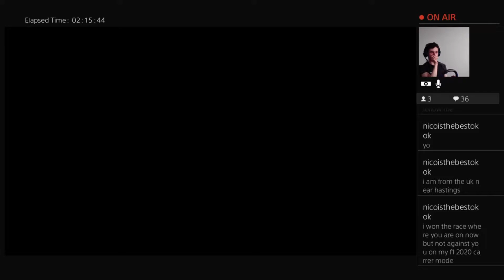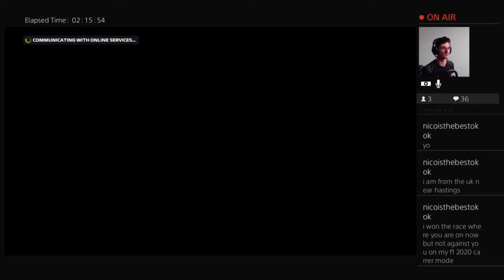TURNS OUT IM NOT VERY GOOD... | F12020 JACK ATTACK SERIES! #2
🔥Social Media 🔥